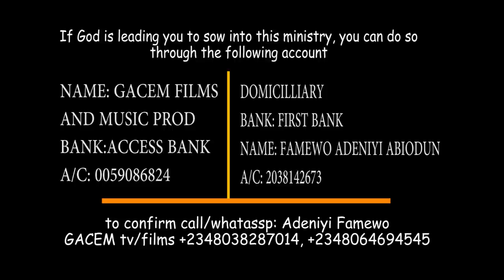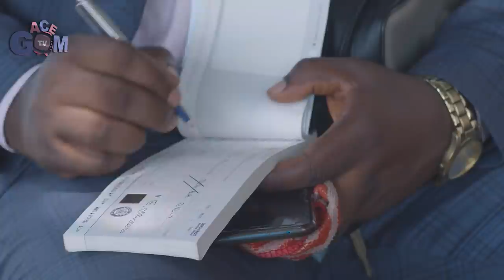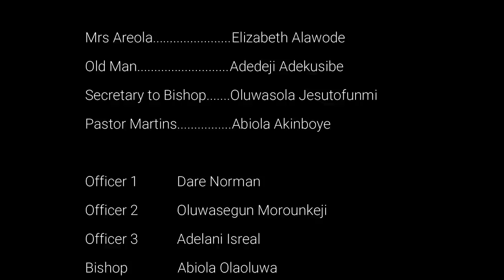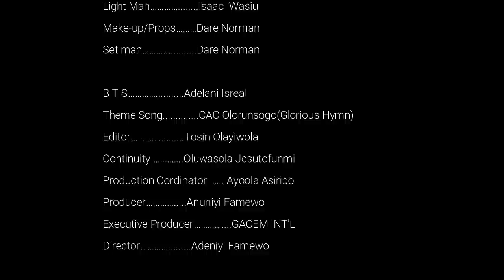FAVOUR FROM THE OTHERSIDE - GACEM Films //Adeniyi Famewo concept//GACEM TV// Gospel Films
FAVOUR FROM THE  OTHERSIDE
A film written and directed by Adeniyi Famewo
GACEM FILMS

 Access Bank
or
Domiciliary Account
First Bank
Famewo Adeniyi Abiodun

@elgibborMoviebox @CCN TV - Christian Contents Network @Tope Alabi @CALVARY MOVIES TV @Ogongo TV @FEJOSBABA TV @Damilola Mike-Bamiloye @loveprison @fejosbaba @damilolamike-bamiloye